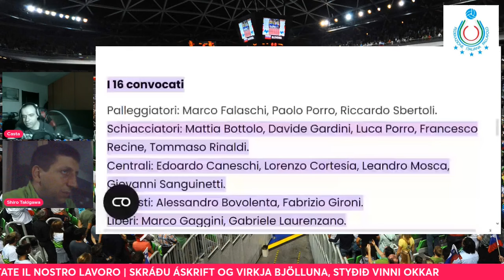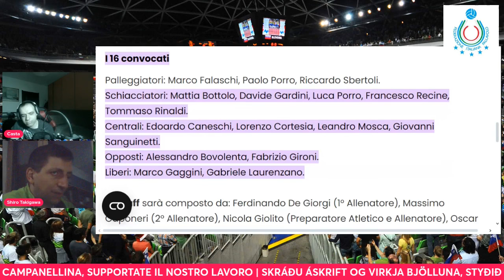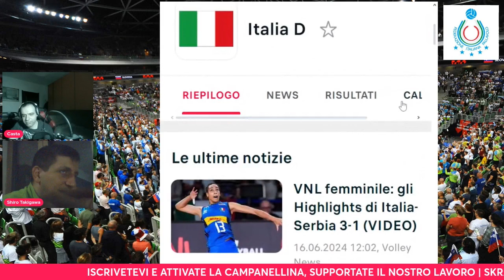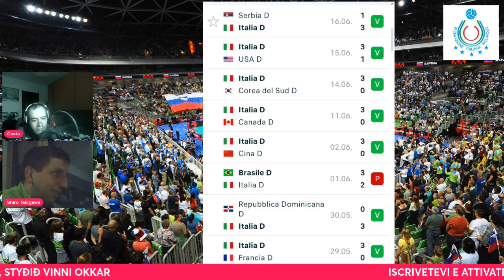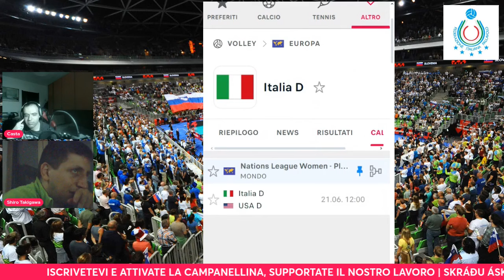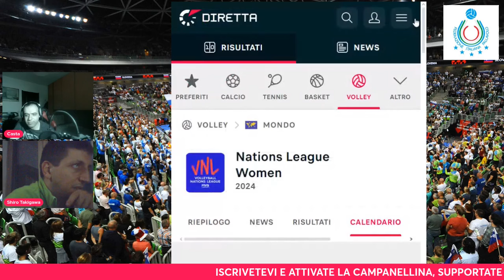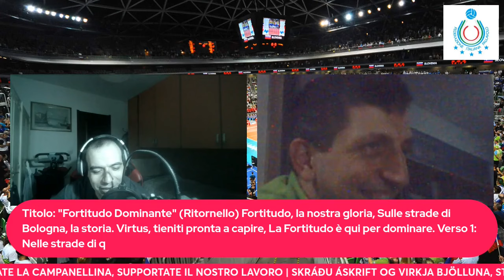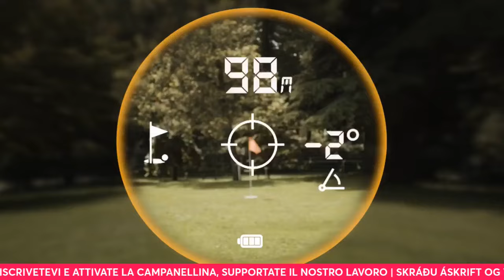DETERMINATE! LA NAZIONALE CONTINUA LA MARCIA IN NATIONS LEAGUE | VolleyClique del 19/06/2024